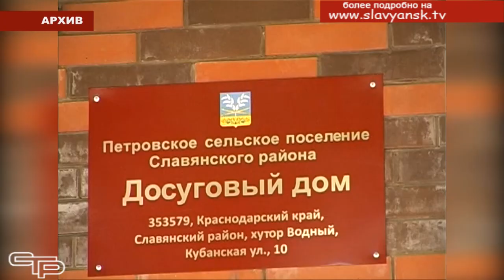Встреча с активом района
Председатель Законодательного Собрания Краснодарского края Юрий Бурлачко и депутат Государственной Думы Иван Демченко побывали с рабочим визитом в Славянском районе. Парламентарии продолжают цикл отчетных мероприятий по итогам парламентского года